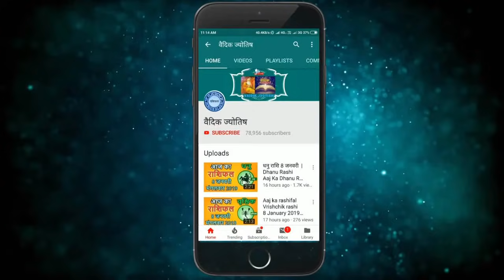Vrishabh rashi 19 May 2021| वृषभ राशि 19 मई बुधवार | Aaj ka Vrishabh Rashifal 19 May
19 May vrishabh rashi
vrishabh rashiJuly 2021
Dainik Rashifal,Horoscope,Astrology
19 मई  वृषभ राशि
आज का राशिफल वृषभ राशि
वृषभ राशिफल